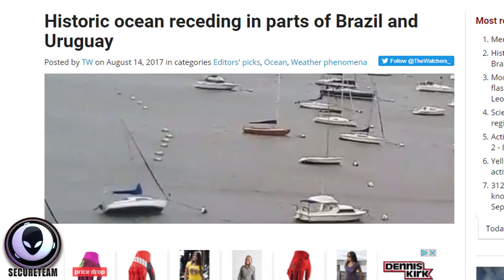MYSTERY OCEAN Structure Causing Strange Activity? 8/16/17